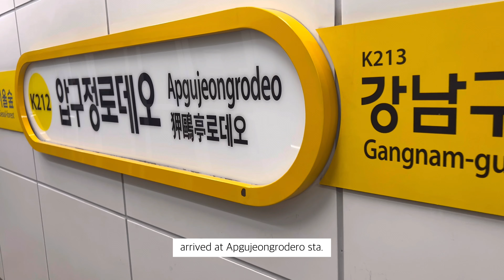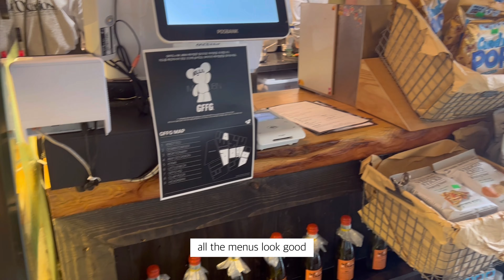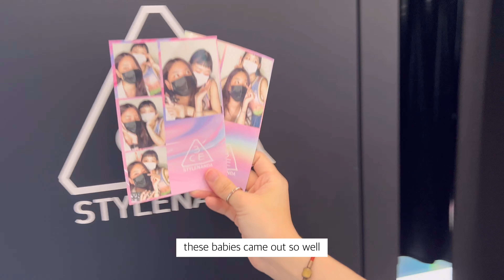Bagel Cafe in Cheongdam, Hongdae shopping and free photo booth at StyleNanda store! (EN/TH) | apaly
วันนี้ลองถ่าย Vlog ดูครั้งแรกค่าาา
จะพาไปเจอเพื่อนสาว จะไปกินข้าวกันแถวชองดัม
ดูจากในรูปน่ารักมากกก เพื่อนเป็นคนเลือกร้านค่ะ

พอกินเสร็จก็ไปช้อปปิ้งที่ฮงแดต่อ เข้าช้อป Style Nanda ไปถ่ายรูปฟรีกัน!!
เดินไปเยอะมากกก แต่สนุกมากกกกกก
กลับบ้านมาก็ต้องมาดูแลลูกต่อ5555
หวังว่าจะสนุกกับ Vlog นี้ค่ะ

ร้านเบเกิ้ล
Any Occasion

พูดคุยกับนุ้งพิมได้ที่